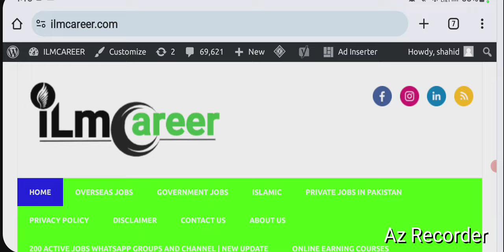Retail Jobs in canada with visa sponsorship 2024 | How to Apply Canada visa jobs